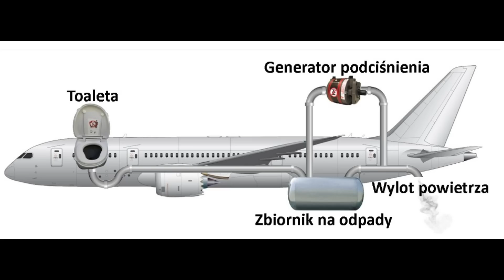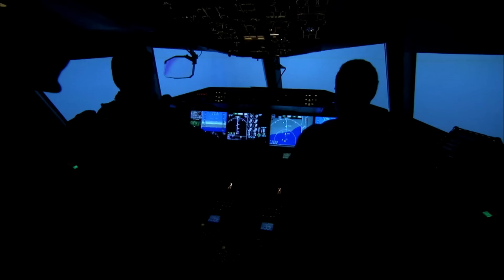Всё что вы хотели знать о туалете в самолёте. Куда деваются фекалии из самолёта?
В этом выпуске:
Туалеты в самолёте. Какими они были раньше, какие сейчас? Куда исчезают отходы? Сколько туалетов на борту самолёта? Что запрещено делать в туалете самолёта? И многое другое.